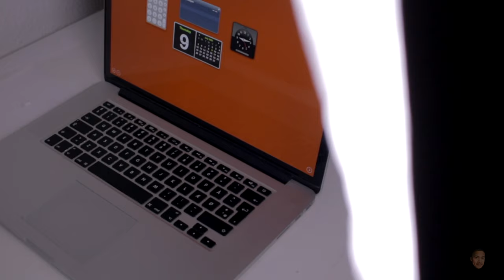Papano gumawa ng GOOD QUALITY VIDEOS?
MGA DAPAT TANDAAN PARA MAKAGAWA NG GOOD QUALITY VIDEOS
1.) Tamang settings ng Camera
2.) Lighting
3.) Sound & Music
4.) Editing software, master your software
5.) Gumawa ng script